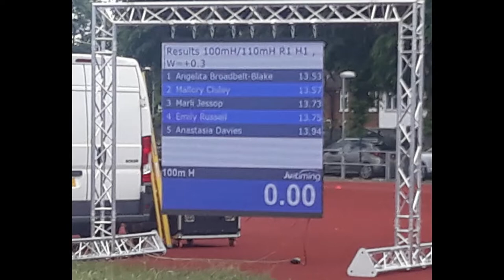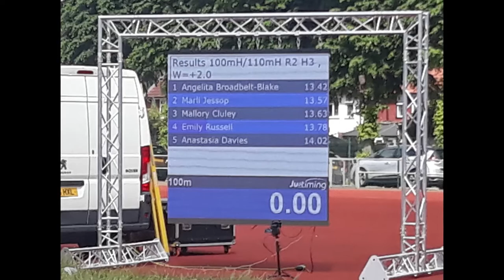20220528 BFTTA Dagenham 100m Hurdles Mallory Cluley